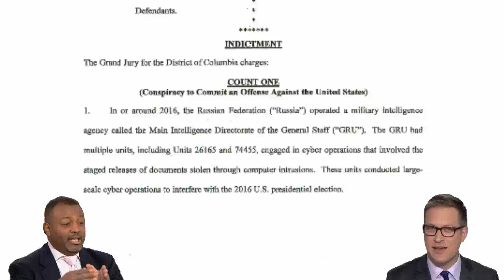A Matter of Meddling: DHS Denial, Indictments & Trump-Putin Summit// Malcolm Nance - MSNBC 7/15/18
MSNBC's David Gura hosts Malcolm Nance to discuss the DHS Secretaries denial that Russian meddling affected the 2016 elections (or will affect the mid-terms).